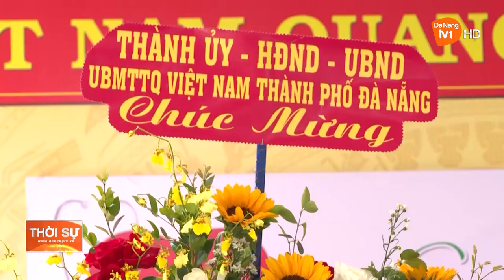CHỦ TỊCH UBND THÀNH PHỐ THĂM, CHÚC MỪNG TRUNG TÂM Y TẾ SƠN TRÀ